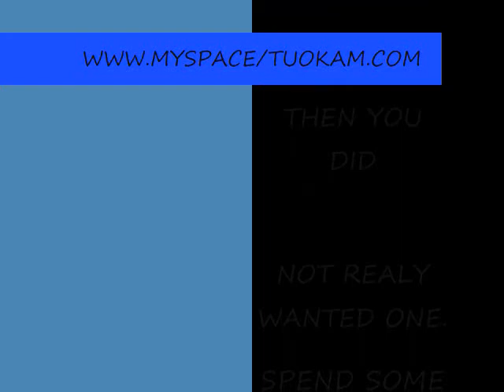Haitian Made Co. Clothing line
Designer Dega Comming soon And New Thorobred line coming soon to!!!